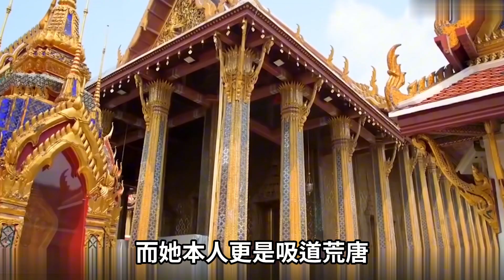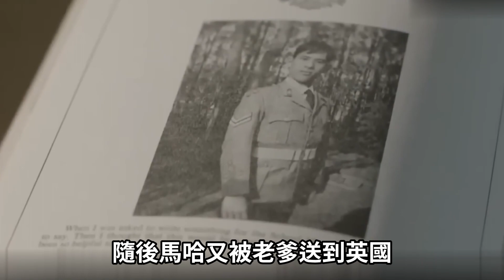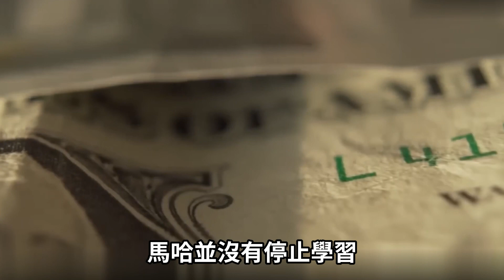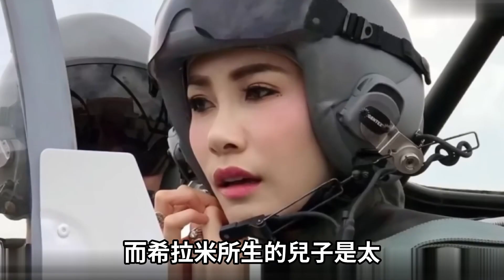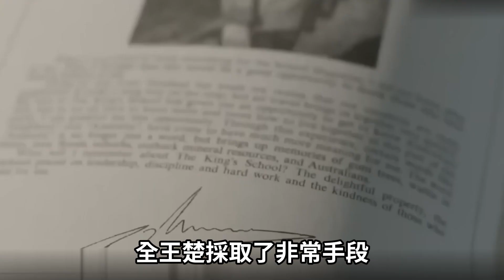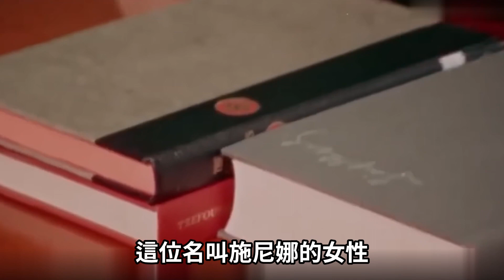到底有多殘暴無能，竟讓妻子裸體與狗同食？真相揭秘！泰王玛哈